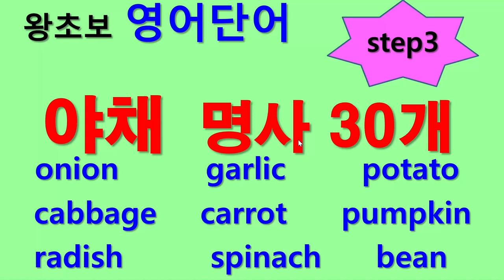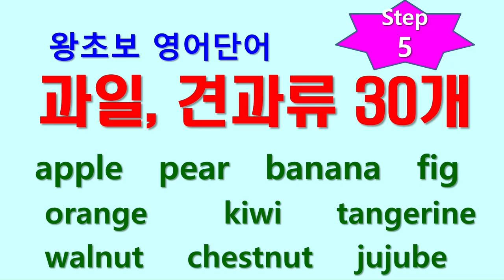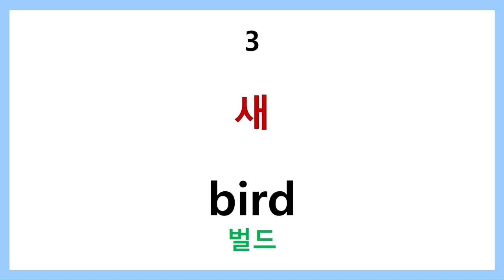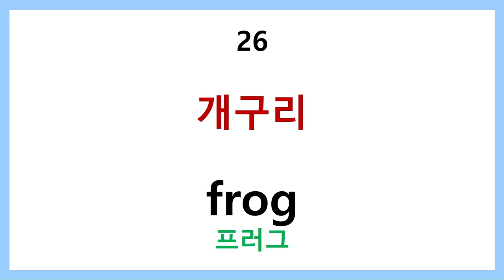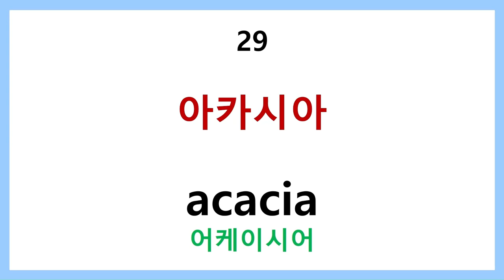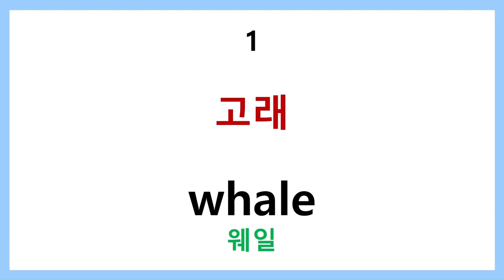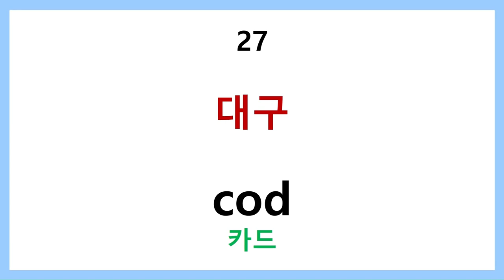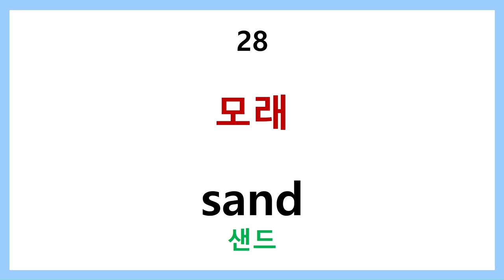자연관련 영어단어 210개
야채, 과일, 새종류, 바다동물, 식물, 동물, 자연
자연과 관련된 주제로 만들어진 영어단어 총정리 동영상입니다.